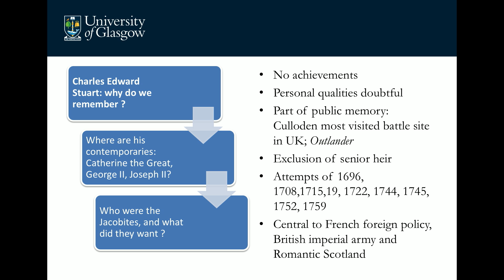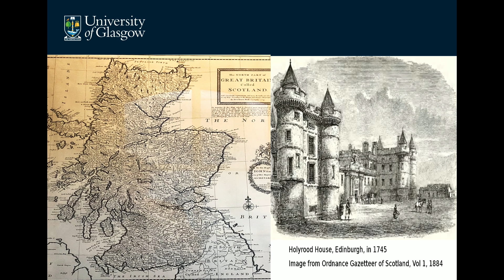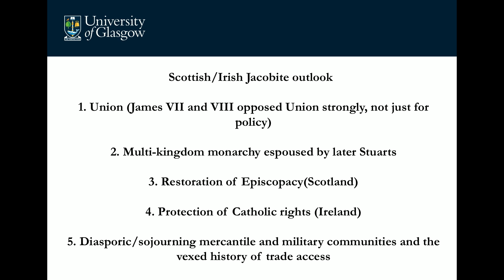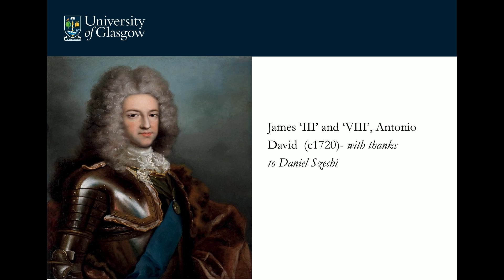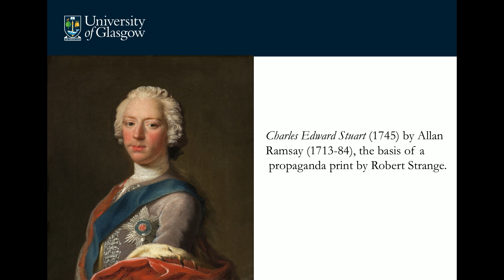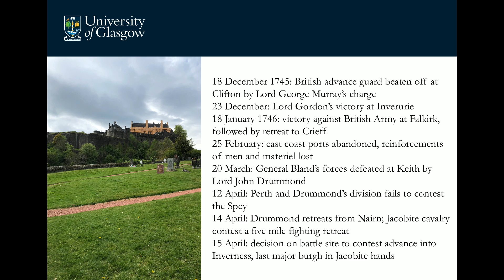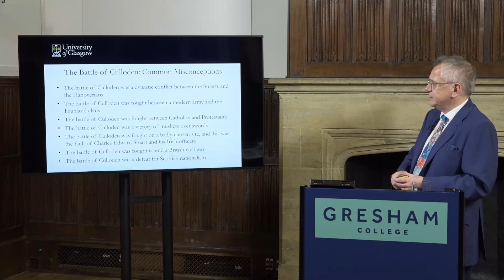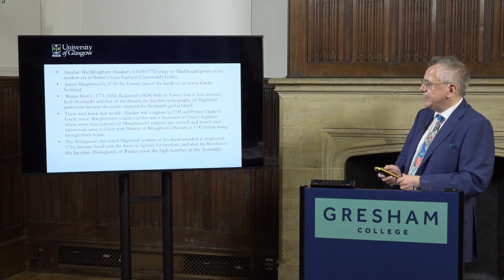Bonnie Prince Charlie and the Jacobites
Charles Edward Stuart (‘Bonnie Prince Charlie’) is one of the most recognisable and romanticised figures of British history. Born in Rome as a Catholic prince on 31 December 1720, he led the Jacobite Rising of 1745, which came closer than anyone expected to changing Great Britain irrevocably.

Professor Pittock will ask what kind of man was Charles, what were his ideas and day to day life like, what might have happened if he had won in 1745, and what even in defeat his legacy changed for Britain and its Empire.